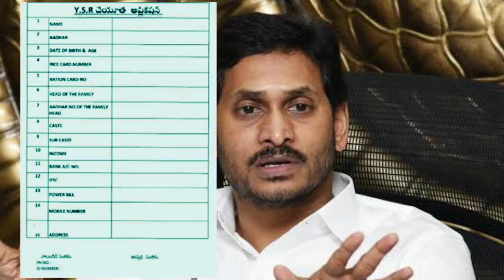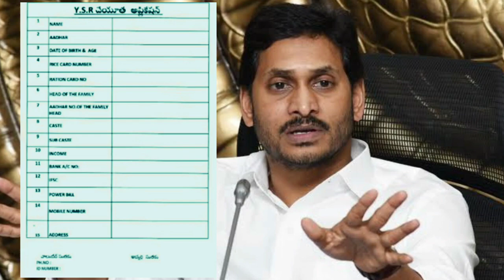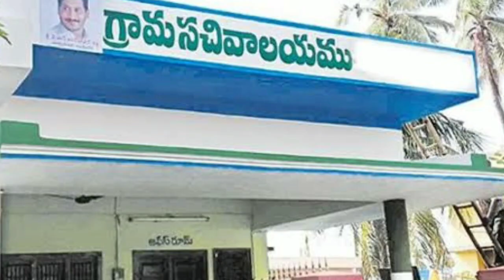నేతన్న హస్తం వాయిదా | How to Apply YSR Cheyutha Scheme and YSR Cheyutha Eligibilty 2020